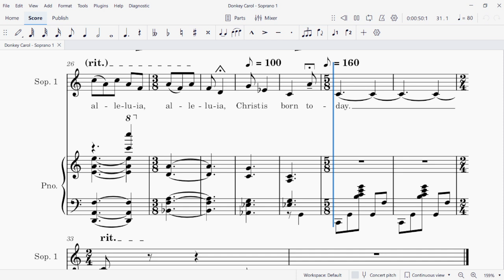Donkey Carol (Sop 1 Guide)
For Berea Rehearsal Use